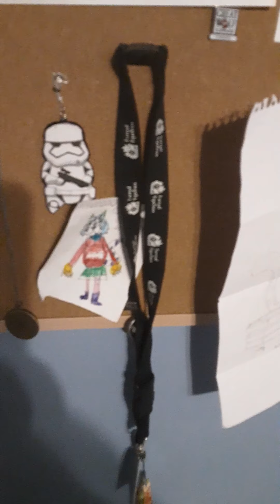News flash for March 2021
FEPixelPurrfect